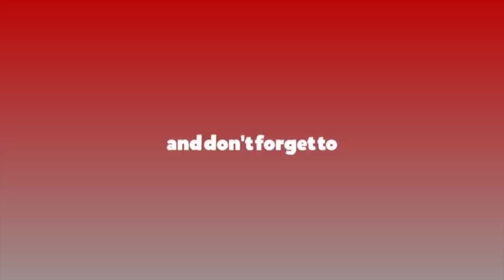शक्तिमा जानु थियो भने, पैसा नै कमाउनु थियो भने त्यति धेरै मानिस किन मारेको होला ?